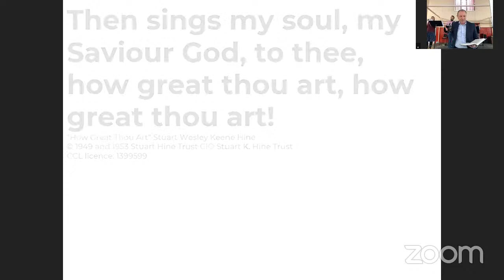Daniel 5 - 9th October Morning Service.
Speaker: Paul Clarke
From our morning series in Daniel